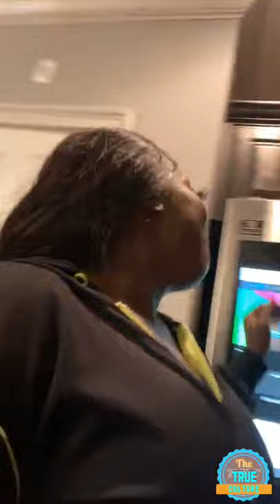Spice talking to her fans and followers about the people who reach out to her recently in these time